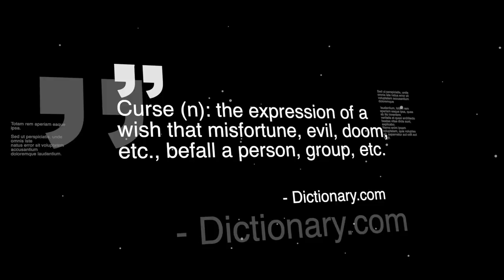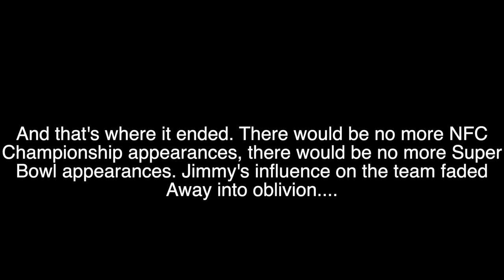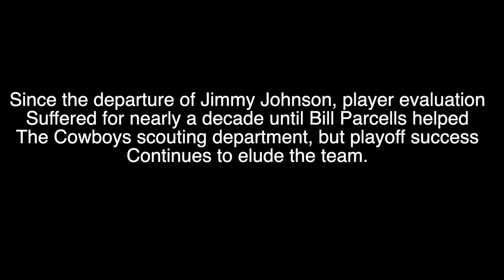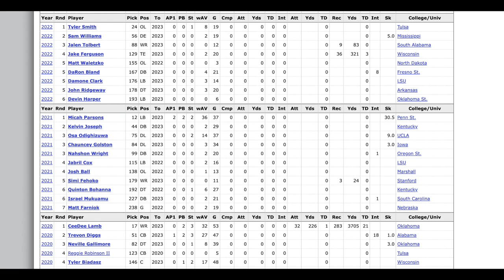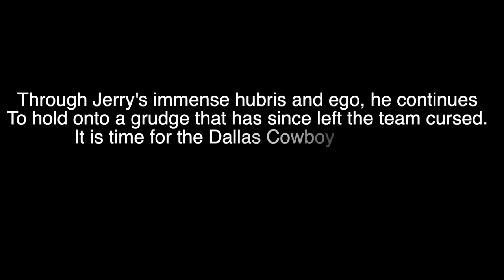Football Life: The Jimmy Johnson Curse | Cowboys Ring of Honor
In this video will discuss the Jimmy Johnson. We'll examine when the curse began, what makes the curse reality, and how the Dallas Cowboys (Jerry Jones) can lift the curse from the team.